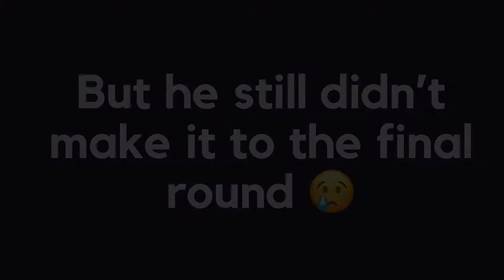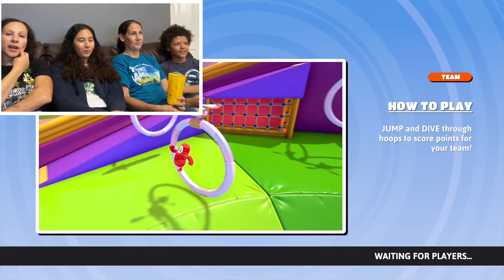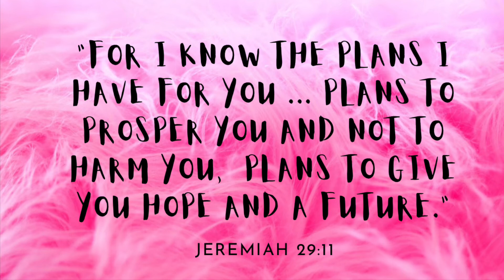Family Plays Fall Guys For The First Time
We spent last Friday night playing a new game with our family, and we were determined to win! Cheer us on & find out if we reached our goal.

Have you played Fall Guys? Comment & let us know! What other games should we try?

WANNA FOLLOW?